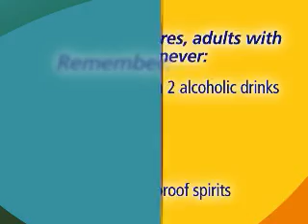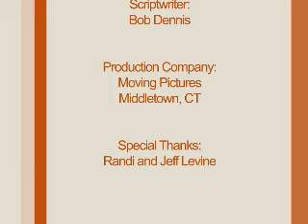Alcohol and Seizures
How can alchohol affect seizures?